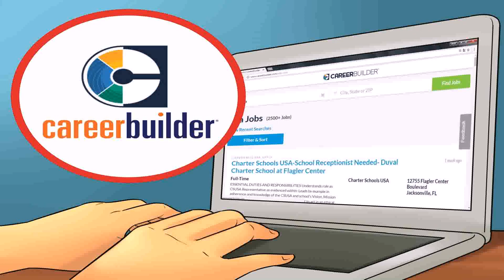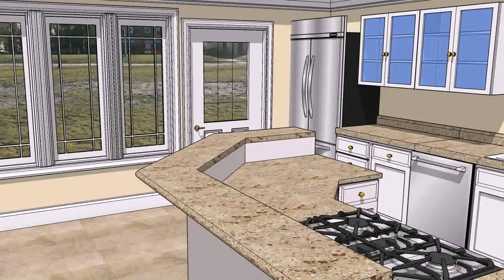Interior Designing Jobs In Pakistan